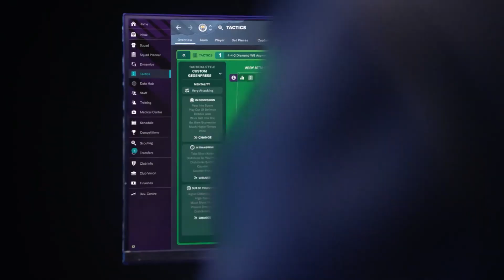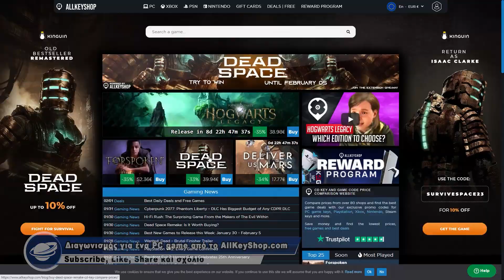Νέα games: Φεβρουάριος 2023